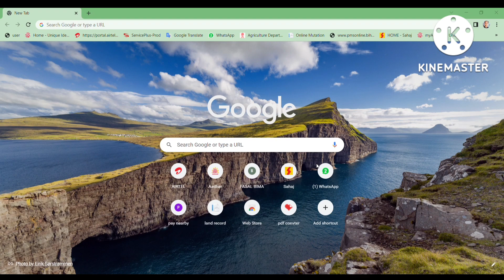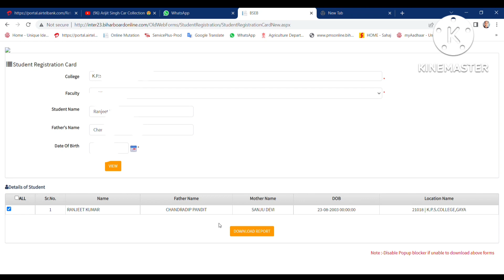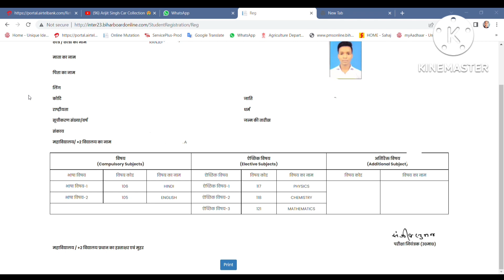BSEB 12th dummy registration card kaise download Kare (How to download dummy registration card 2023)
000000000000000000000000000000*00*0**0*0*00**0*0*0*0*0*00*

This video is created and edited by -GOD KNOWS TECHZ (BY-RANJEET PRAJAPATI)